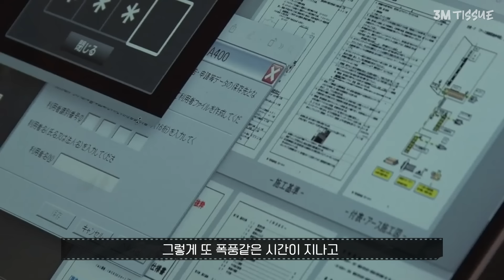반도체 기술을 빼돌리기 위한 산업스파이 노력… 그녀의 달콤한 유혹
상사를 대신해 거래처를 대응하게 된 무라카미.
그곳에 기다리고 있던 것은
아름다운 목소리와 매력적인 외모의 여성.
다음날 다시 만나게 된 무라카미는
술에 취해 울림과 호텔로 가게 되고…
이것이 어떤 목적을 위한 달콤한 함정인지도 모르고…